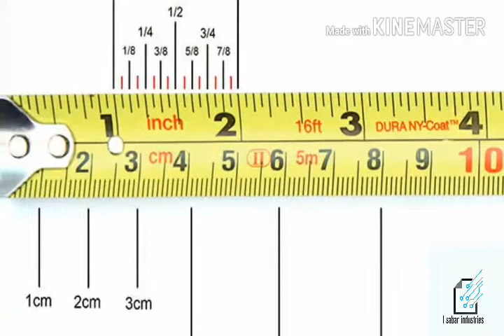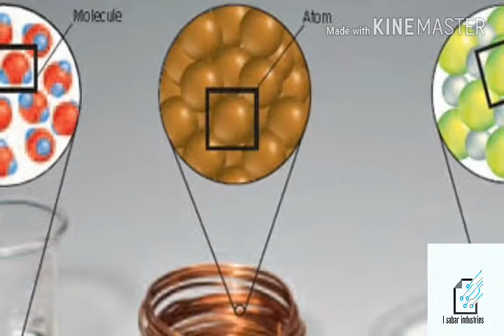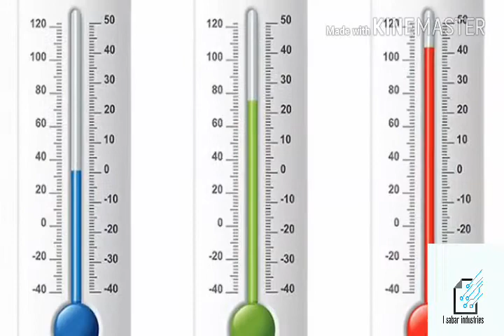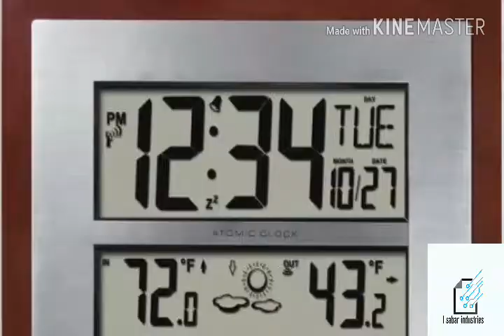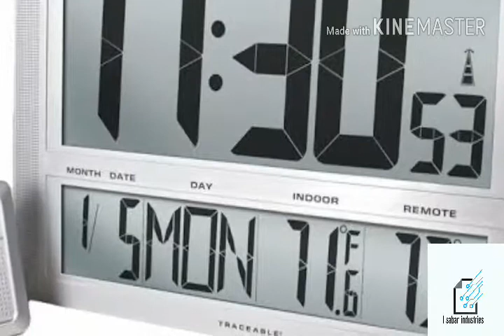Basic measurements and fundamental quantities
This vedio is about how physical quantities are used for measurements and what is mean by derieved quantities ..so for learning purpose use this vedio and dont miss to share ,like and subscribe